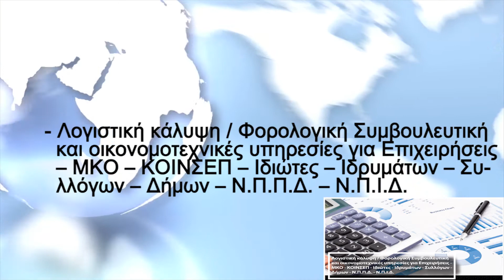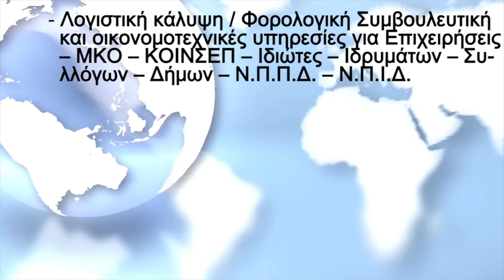Ημερήσια Ενημέρωση 13/3/2018